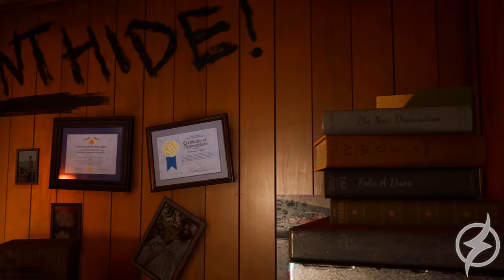TOP 10 : NOVOS JOGOS INSANOS CHEGANDO EM 2021 | CO-OP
| MEU SETUP |